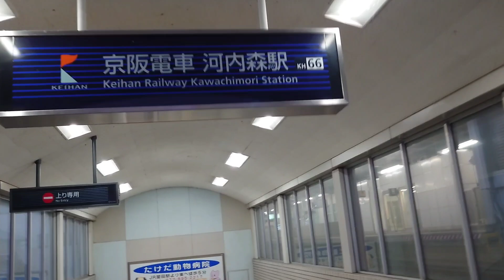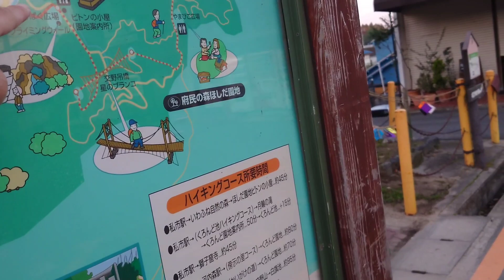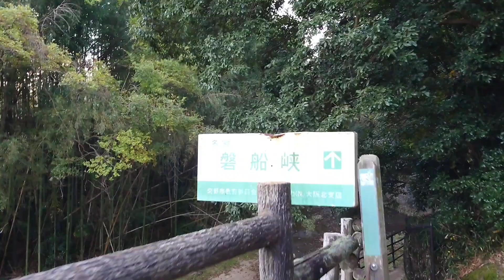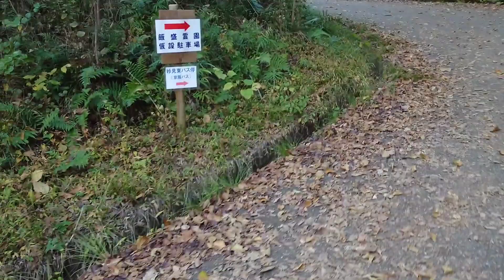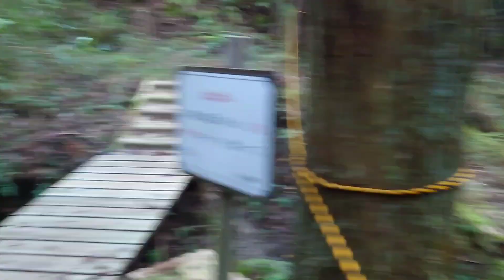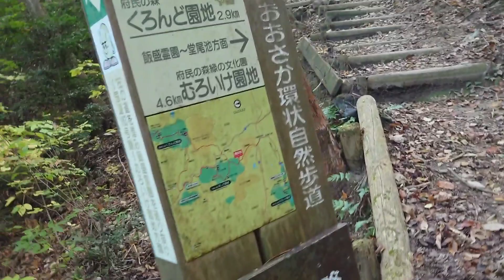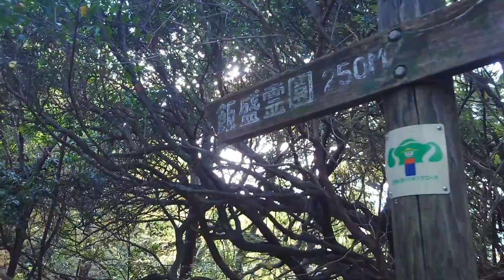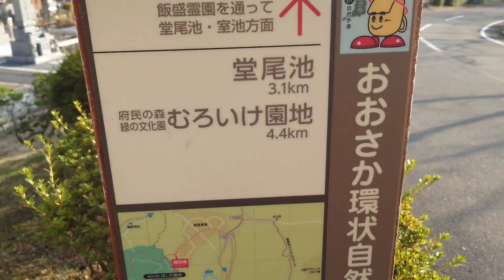生駒山縦走 くまちゃんの冒険🐻壱 ほしだ園地編 2023年11月23日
生駒山縦走　ほしだ園地編

私市駅〜生駒山〜鳴川峠〜音の花温泉 約25km
山友さんが生駒山トレラン大会に出場するのに練習で今回縦走する企画！
私達は走れないので出発の一時間早く出発して後ろから追いかけて何処かで抜かれると言うパターンで登りました😊
勿論黙って先に登ってるのでトレラン部隊の皆は知りません😜
上手く会うことができるのでしょうか？
紅葉🍁が綺麗です💕
くまちゃん紅葉狩りを堪能しました🐻

私達が着ている山の呼吸Tシャツ😄
興味のある方はInstagramの下記アカウントにDMを送って下さい。

Mt. Ikoma　Mountain